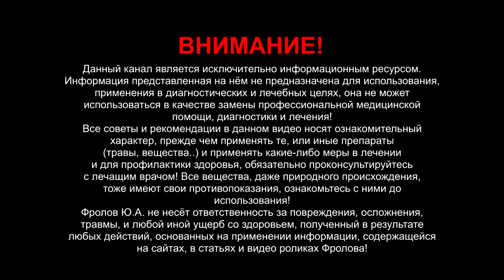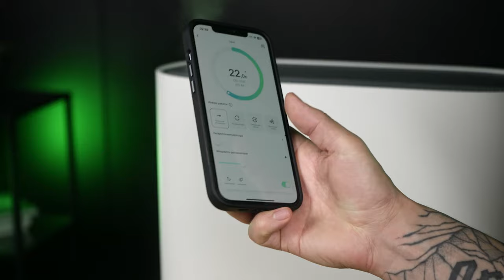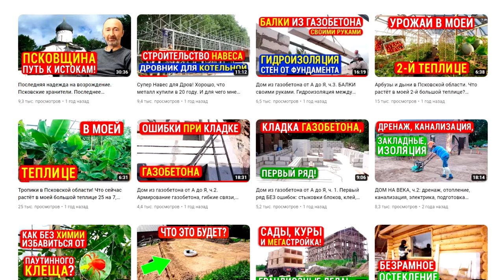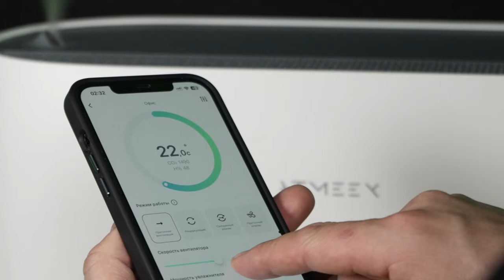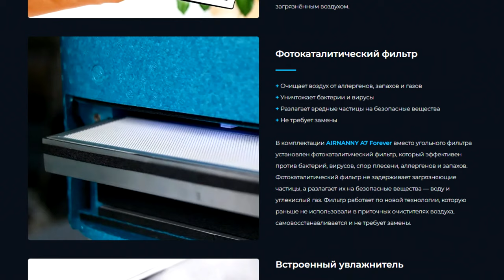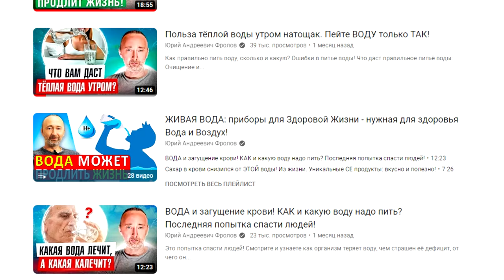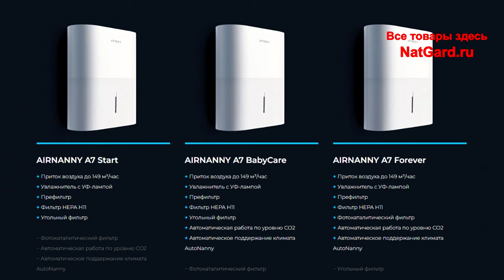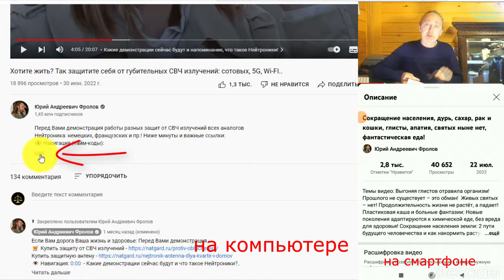Очищайте грязный воздух с улиц/ ЗАЩИТИ семью от рака!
Нельзя дышать грязным городским воздухом – это путь к онкологии! Есть ли выход? Да, вот теперь есть, уж лучше фильтровать грязный воздух с улиц специальным фильтром, чем своими лёгкими! Не так ли? Чтобы ваши лёгкие БОЛЬШЕ не фильтровали эту гарь, сажу, копать, тяжёлые металлы.. с улиц - установите этот фильтр, чтобы дышать свежим воздухом без загрязнений! А ещё этот фильтр убирает запахи, увлажняет и, если нужно, - подогревает воздух! Больше вы не будете открывать окна/ форточки, и не только грязь, но и шум улиц Вас больше не будет тревожить! А уборка квартир будет в разы проще, быстрее, т к грязи/ пыли будет в разы меньше! Ниже даны минуты по видео и важные ссылки на ЭТОТ и другие нужные для жизни приборы:

🛒 Рекомендованные приборы:
1. Вот ЭТОТ фильтр воздуха

👁️ Навигация (тайм-коды): :
0:00 - Это видео снято год назад, но только сейчас опубликовано!
1:15 - Окна выходят на шоссе/ трассу - шанс рака высок!
6:04 - Фильтрация воздуха: Как пришли к этому производству?
7:35 - Как эта очистка работает/ как происходит установка?
11:20 - Тяга воздуха, накопление СО2,  ШУМ, табачный дым.
16:12 - 3 модели приборов! Автоматизм работы приборов!
20:12 - Дым от горящий торфяников больше не страшен!
24:09 - Чем отличается модель №2 от №3? ФОТОКАТАЛИЗ!
28:24 - Ресурс картриджей в приборе. Обслуживание! Выбор.
33:16 - Замена картриджей. Как приобрести. Мои советы.
39:56 - Ещё и увлажнение воздуха. МОНТАЖ этих систем!
47:53 - Управление по датчикам и интеграция с "Алисой"!